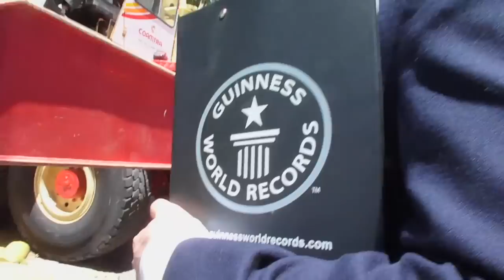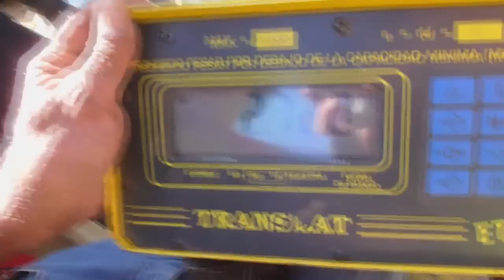Fundaciòn Garrahan, Guinness World Record collection of Bottle Tops (Tapitas)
The Garrahan Foundation entered the Guinness Book of Records on Saturday. The foundation collected 36,407,120 plastic bottle tops weighing 91 tons. The bottle tops came from every corner of Argentina by the truck load some of them traveling for 3 days to get to the event.
Cuerda along with the help of Simon Dimotta were challenged with the huge job of receiving, weighing and then transporting the bottle tops with a crane into a volley ball court in the Club de Gimnasia (GEBA), within an 8 hour time limit.
The Bottle tops will be recycled and the money raised will go towards a transportable blood transfusion unit.
Special thanks to:
Coamtra, Boreas, Fernando Moya from T4F, Patricia Gavilan, Luis A Calvetti, Ingrid Recchia, Alan Legal, Ariel Freiría, Maxi Zulli, Elvio De Santos, Rogelio Illa, Adriana Louvet, Virginia Pinto, Nathalie Carro, Raquel Ratkevicius, Mariela Nussembaum, Damian Gallegos, Paula Paez, Dalila Carro and Daniela Garcia Dorato.
Photographer: Constanza Nscolovos
Guinness Judge: Ralf Hannah

Garrahan Foundation, La Fundacion Garrahan, Guinness Book of records, Tapitas, Plastic Bottle tops, Cuerda Producciones